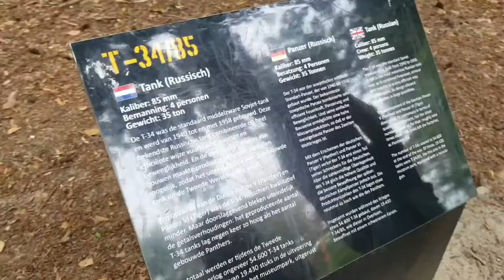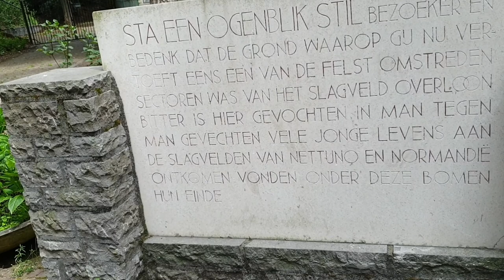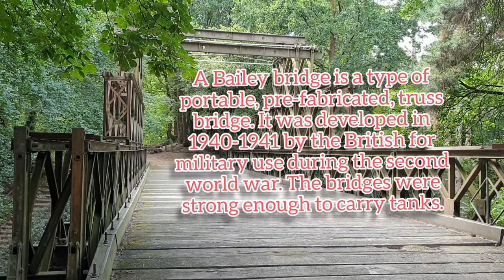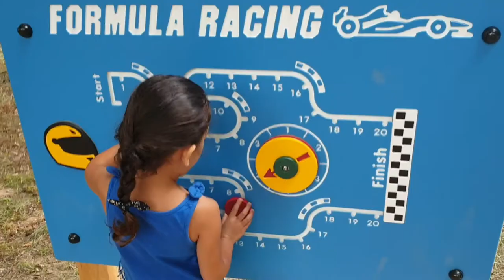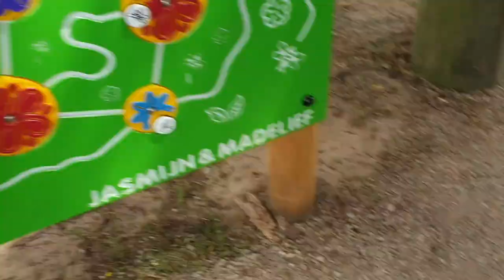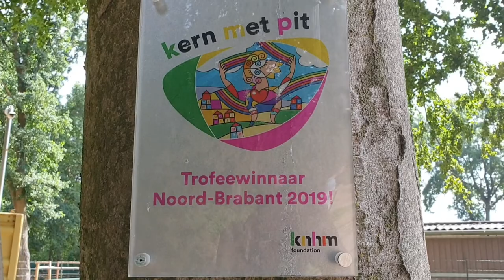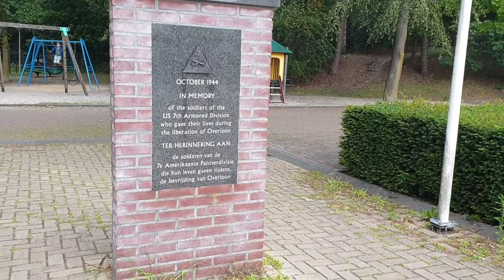One Fine Day With My Family || Pinay in the Netherlands || OVERLOON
Hallo! My name is Ailene Longares-Broeks and I live in the Netherlands for 7 years now.
My channel is not all about flowers or garden it's all about family, travels, adventures etc.